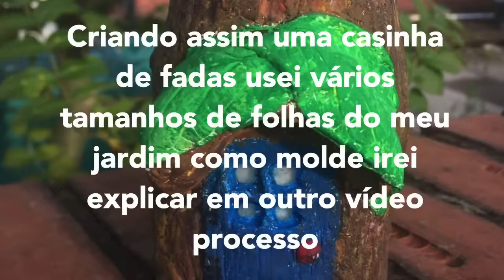2 em 1 / vela e casa de fada reciclando frasco / hand made fairy Candle house recycling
Reciclando um frasco de geleia usando massa de modelar e cera de soja
2 em 1 vela e casinha de fadas